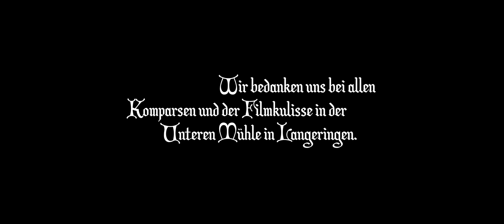Nikolaus defibrilliert. Überlebt, Weihnachten gerettet.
Weihnachtsdrama mit gutem Ausgang. Wir wünschen eine frohe und friedliche Weihnachtszeit und einen gesunden und erfolgreichen Start ins neue Jahr!

Wer denkt schon über die Notwendigkeit von Rauchmeldern (Pflicht seit 2013) in unseren Häusern und Wohnungen nach? Im Durchschnitt finden jährlich 200.000 Wohnungsbrände statt. Laut Statistischem Bundesamt starben im Jahr 2019 insgesamt 349 Personen. Je nach Quelle sterben aber jährlich 65.000 bis 140.000 Menschen am plötzlichen Herztod.

Die relativ niedrige Zahl der Todesfälle durch Hausbrände ist ein Beleg für die Wirksamkeit der Gesetzgebung, die Rauchmelder für jedes Haus zur Pflicht macht. Auch wenn Defibrillatoren noch keine Pflicht sind, können damit eine wesentlich höhere Anzahl von Menschenleben gerettet werden.

Jeder kann sein Zuhause herzsicher machen. Legt man die Anschaffungskosten auf die Anzahl der Personen im Haushalt und die Garantiezeit eines HeartSine Defibrillators um, liegt der finanzielle Aufwand im Cent-Bereich/Tag oder ab 10 EUR/Monat.

Schenken Sie sich und der Familie einen Defibrillator zu Weihnachten!